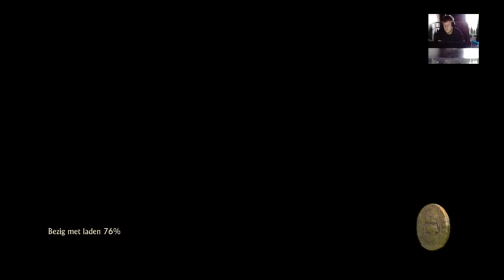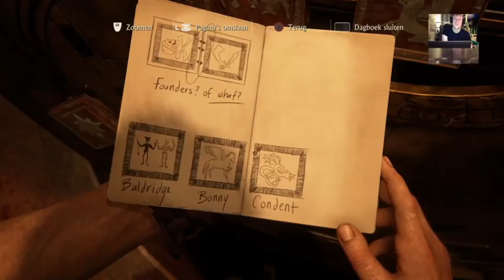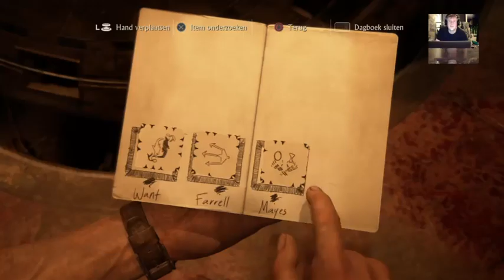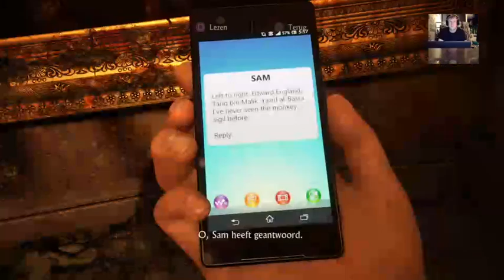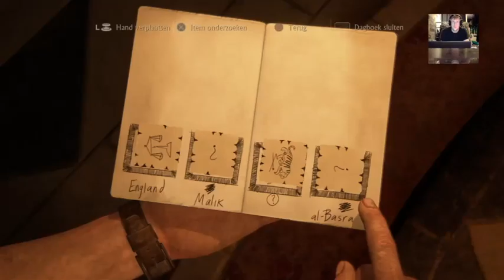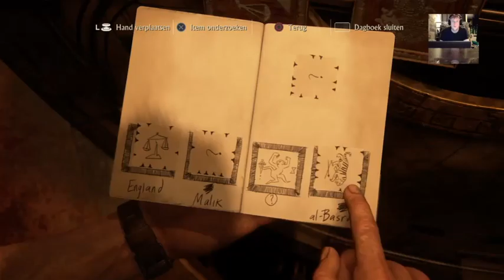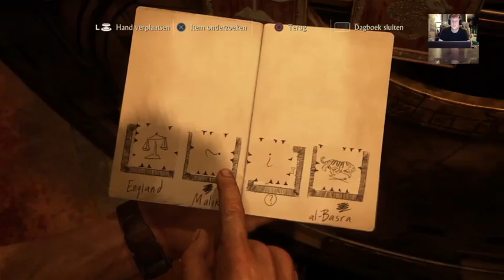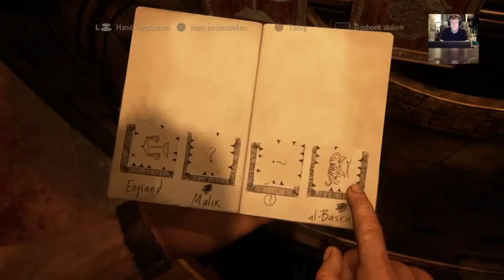(PS4)Episode 6: extra long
Extra lange episode game crasht aan het einde dus 2e gedeelte heb ik ook.